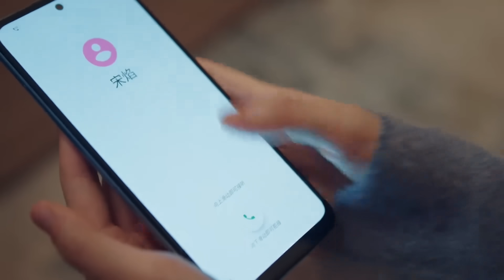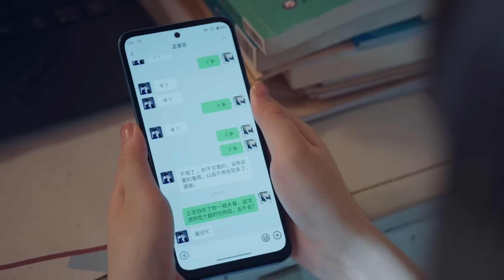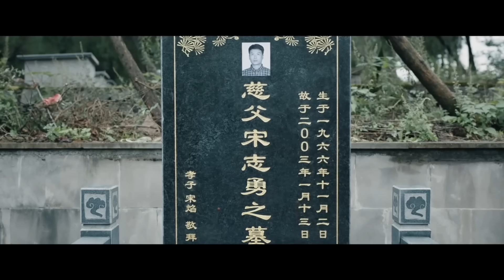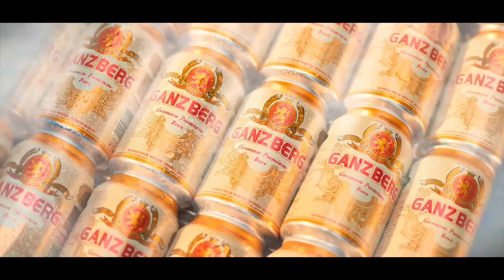សម្រាយរឿង វណ្ណះស្នេហ៍ជ្រែកបេះដូង(ភាគ៣៦) | កូនឆ្មាតូច-សម្រាយរឿង